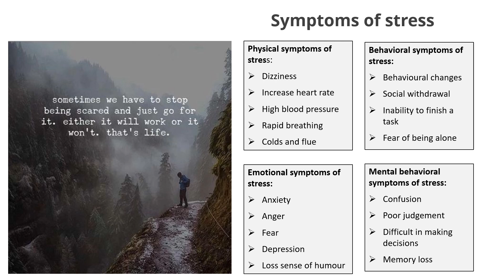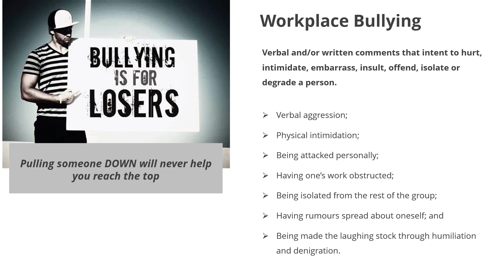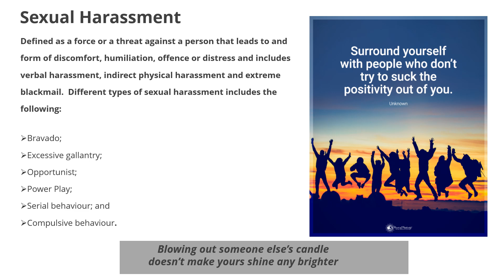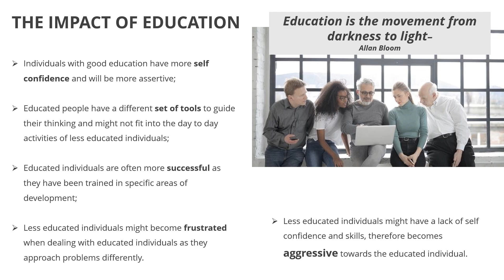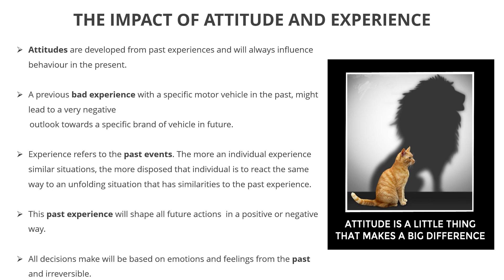A Balanced lifestyle harness a healthy mind by Cindie van Blerk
Yesterday is history, tomorrow is a mystery, but today is a gift and that is why we call it the present. This quote comes from an animated film, Kung fu panda, a large and clumsy panda who dreams of being a Dragon warrior. Po is clumsy and lazy, and his attitude makes this task seems impossible, but as he starts to train his brain, develop self-discipline and focus on the future, he becomes more resilient and eventually completes this task successfully. We all have a bad day from time to time, but try to focus on the present situation. Don’t allow your circumstances to define your future and always remember, you can not control what happens to you, but how you react within those situations is completely up to you.

During this course, we will focus on how a Balanced lifestyle harness a healthy mind

Wellness Mindset – This is a holistic 7-dimensional training approach to develop your body, nourish your mind and feed your soul. Happy health people produce 50% more success in their capacity which leads to an increase in endorphins, leading to more energy and better health and self-confidence. People are considered the most important commodity in business, ensuring optimal corporate success by creating a sustainable environment where leadership can strive to achieve company key performance indicators (KPI) whilst meeting shareholders' financial projections and returns. This training programme will equip you with the necessary skills to attract, harness and develop intellectual property of your human assets by stimulating natural performance and productivity strategies. Training, development, Self-discovery and life coaching is a vital parts of maintaining a healthy, safe, productive and accident-free environment at work. Proper policies and procedures must ensure ethical business behaviour amongst employees, contributing to a higher return on investment (ROI) and a positive bottom line. During this course, you will be equipped with Strategies and methods to create a healthy, happy and productive lifestyle for you and your loved ones at work and home. This programme also includes videos, activities and additional resources to enhance your learning experience. The programme focusses on the following content.

Module 1 – Wellness Mindset

Understanding how a Balance lifestyle harness a healthy mind, leading to optimal productivity and outstanding results, benefits and strategies. It also focuses on Individual strategies to promote healthy well-being. Identifying the difference between stress and burnout and Taking action by setting boundaries from a personal perspective Wheel of Life activity Wellness Mindset Questions. This activity will assist you in re-align your energy and focusing on what is most important in your life. Money, family, friends, career, and children. This tool will help you to identify your priorities and become more effective with your time.

Module 2 – Stress Zappers

Identification of personal stress zappers and how to deal with toxic relationships, Stress Management principles and the Causes of personal and work-related stress. We will also elaborate on the most stressful jobs in the world, the Symptoms of stress, the strategies to cope with stress; and your current Life Satisfaction level activity. How satisfied are you with your current environment, the situation at work, relationship, family boundaries, etc

Module 3 – Conflict barriers

Identification of unwanted conflict that leads to unhealthy living conditions including Gender diversity, The impact of values and ethnicity, education, attitude and experiences Judith Leary Joyce's Theory of diversity. Complete an activity to identify the 5 Things gratitude print, to create awareness of your current mental status. Conflict barriers questions will be included to provide you with additional resources and information diagrams to explain the process effectively.

Module 4 – Bullying and harassment

Identification of unwanted conflict that leads to unhealthy living conditions, Workplace bullying and personality disorders. It explains a clear definition of Workplace harassment, Physical and Psychological violence, Sexual harassment & personality disorders. Tips on Creating an inclusive workforce paradigm & practice. This module includes a Comfort zone activity and questions and wraps up with a letting go quiz and activity.

After completing this programme, you will develop a new strategy towards your desires and expectation of a healthy, well-balanced lifestyle and how to face your stress zappers head-on. According to – Greg Anderson Wellness is not a medical fix, but a way of living – a lifestyle sensitive and responsive to all the dimensions of your body, mind and spirit, an approach to life we each design to achieve our highest potential for well-being now and forever.